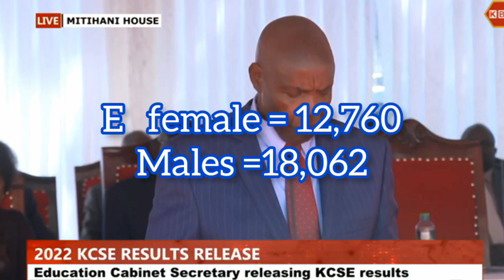live KCSE 2022 TOP STUDENTS | KCSE RESULTS CELEBRATIONS | KCSE TOP CANDIDATES | KCSE LIVE TODAY